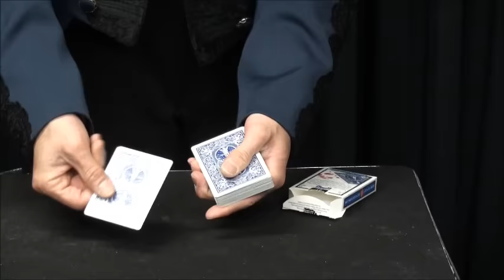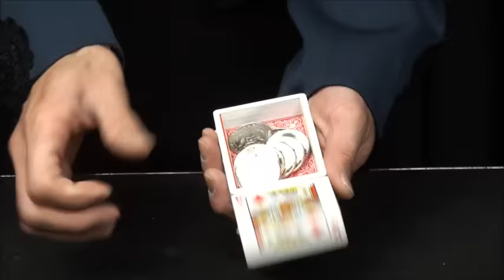Koba's キラーボックス